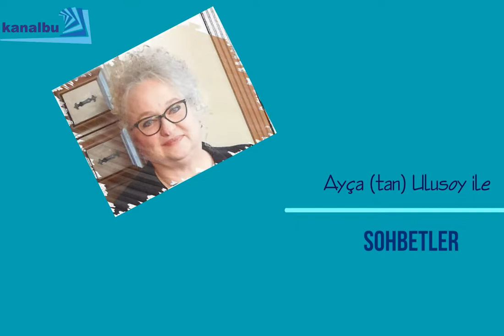Ayça (tan) Ulusoy ile Sohbet 6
Duygu Sönmez ile sohbet...